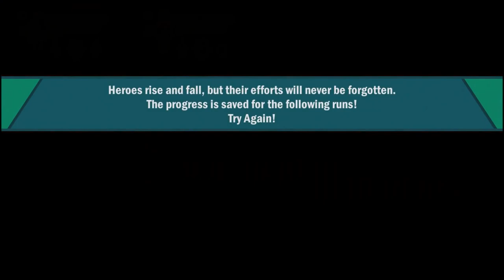Infected Shelter [PC] 2 Player Co-op Alpha Gameplay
Infected Shelter is a randomly generated rogue-lite post-apocalyptic action RPG shooter / dungeon brawler.

Infected Shelter will be coming to Steam Early Access in the second week of May.

If you're interested applying for joining the beta test, you can do so through this google form